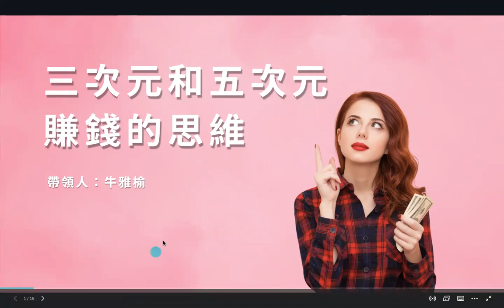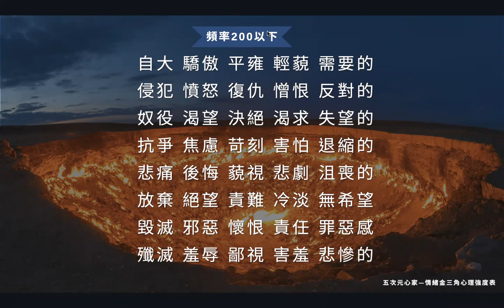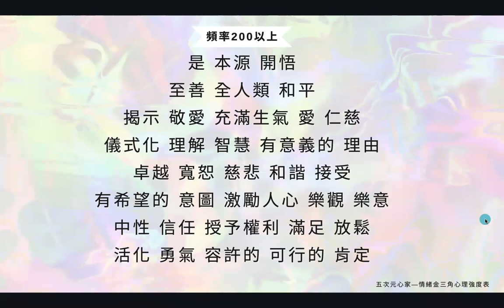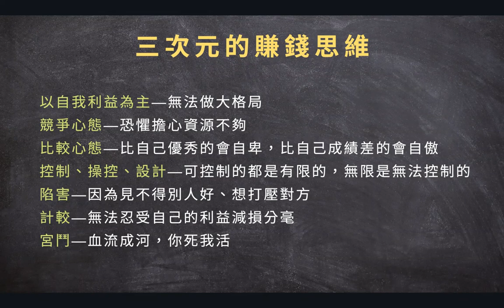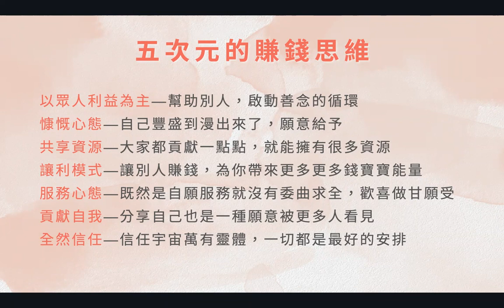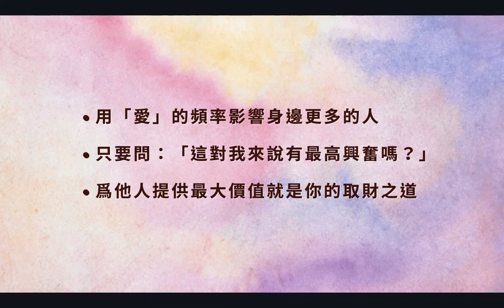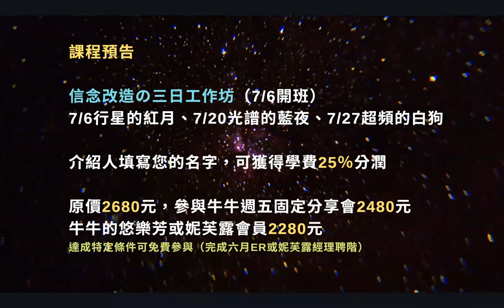耀眼教主｜三次元與五次元的賺錢思維